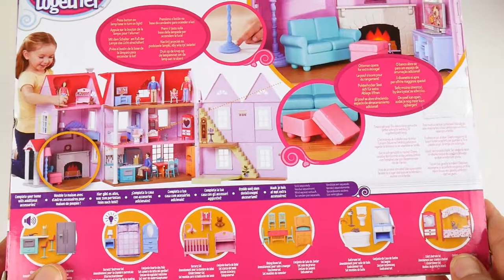Toy Dolls for children : Happy Together Living room set Unboxing by Toys stories